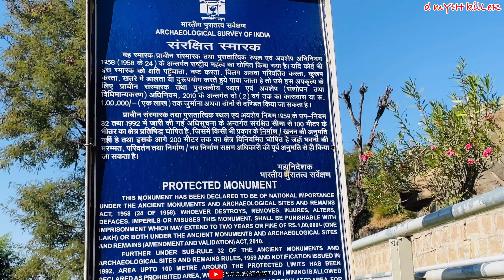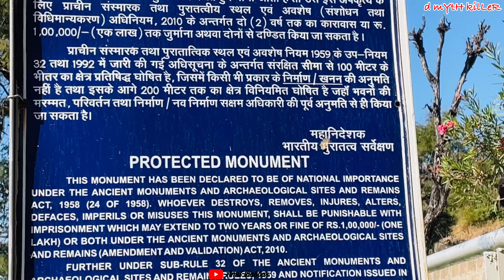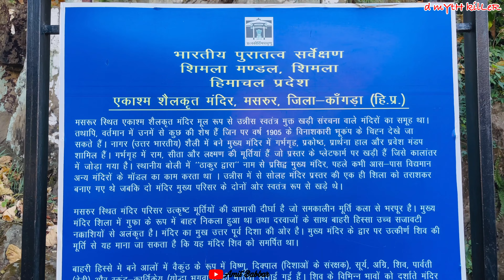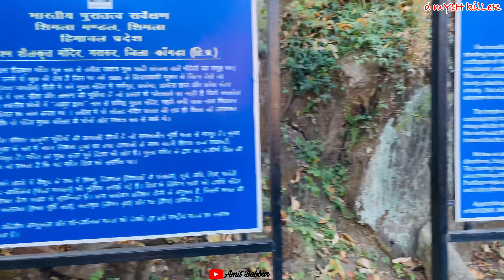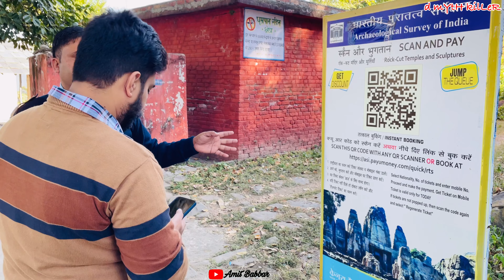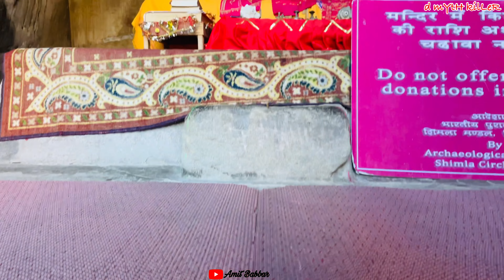ROCK CUT TEMPLE MASRUR KANGRA II AJANTA AND ELLORA OF HIMACHAL PARDESH II PATHANKOT VLOGGER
Masrur Temples:-
The Masrur Temples, also referred to as Masroor Temples or Rock-cut Temples at Masrur, is an early 8th-century complex of rock-cut Hindu temples in the Kangra Valley of Beas River in Himachal Pradesh, India. The temples face northeast, towards the Dhauladhar range of the Himalayas. They are a version of North Indian Nagara architecture style, dedicated to Shiva, Vishnu, Devi and Saura traditions of Hinduism, with its surviving iconography likely inspired by a henotheistic framework.
Though a major temples complex in the surviving form, the archaeological studies suggest that the artists and architects had a far more ambititious plan and the complex remains incomplete. Much of the Masrur's temple's sculpture and reliefs have been lost. They were also quite damaged, most likely from earthquakes.
The temples were carved out of monolithic rock with a shikhara, and provided with a sacred pool of water as recommended by Hindu texts on temple architecture.  The temple has three entrances on its northeast, southeast and northwest side, two of which are incomplete. Evidence suggests that a fourth entrance was planned and started but left mostly incomplete, something acknowledged by the early 20th-century colonial era archaeology teams but ignored leading to misidentification and erroneous reports. The entire complex is symmetrically laid out on a square grid, where the main temple is surrounded by smaller temples in a mandala pattern. The main sanctum of the temples complex has a square plan, as do other shrines and the mandapa. The temples complex features reliefs of major Vedic and Puranic gods and goddesses, and its friezes narrate legends from the Hindu texts.
The temple complex was first reported by Henry Shuttleworth in 1913 bringing it to the attention of archaeologists. They were independently surveyed by Harold Hargreaves of the Archaeological Survey of India in 1915. According to Michael Meister, an art historian and a professor specializing in Indian temple architecture, the Masrur temples are a surviving example of a temple mountain-style Hindu architecture which embodies the earth and mountains around it.